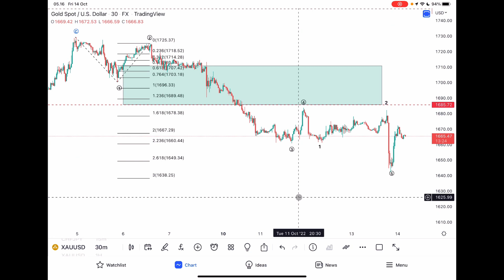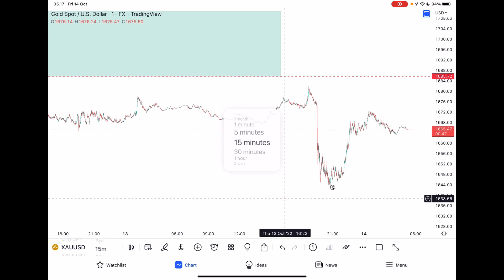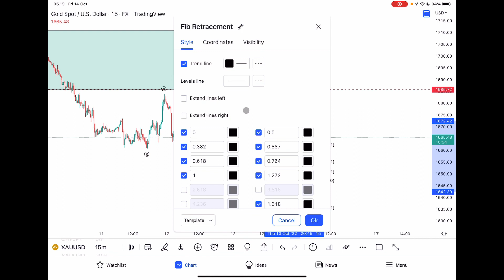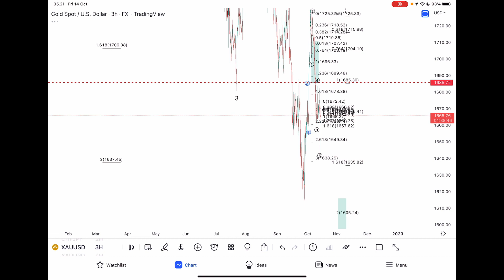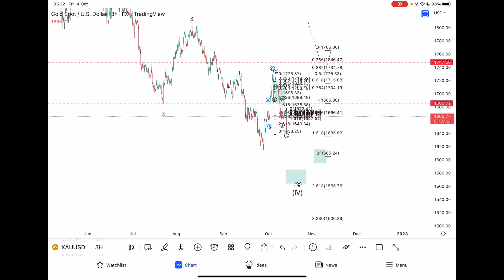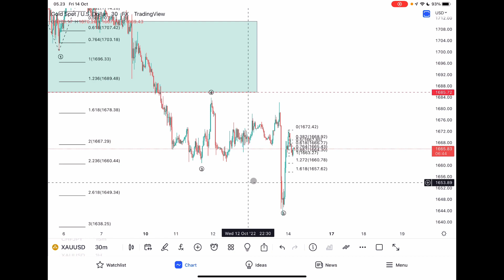GOLD market update 14/10/2022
hello,

Gold market update & analysis untuk posisi yang sedang berjalan dan what’s next.

daily update on IG @oalalexlex

Trade well,

Alex